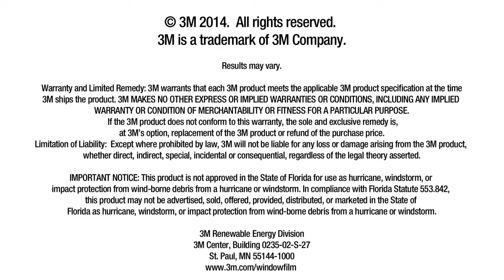Safety and Security of Window Films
If your looking for added security for your home or business, security window film is your answer. By installing window film you could lower insurance premiums, increase energy efficiency and prevent damaged windows during attempted break ins.